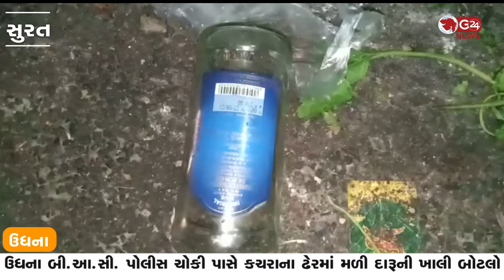ઉધના બી.આ.સી. પોલીસ ચોકી પાસે કચરાના ઢેરમાં મળી દારૂની ખાલી બોટલો | G 24 NEWS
વિદેશી દારૂની બોટલો પોલીસ ચોકી નજીક મળતા અનેક ચર્ચાઓએ જોર પકડ્યું